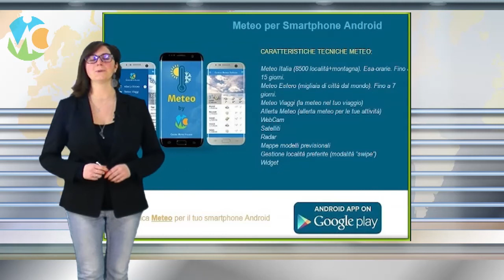Meteo domani 7 febbraio 2019